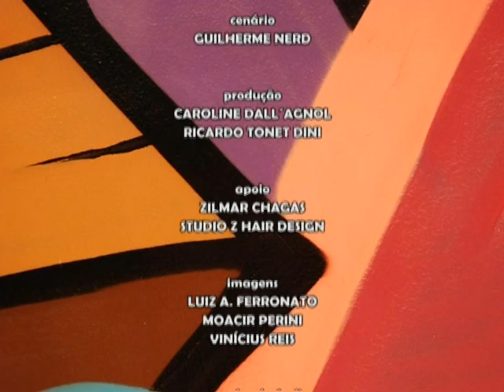Programa AGENDA UCSTV 22/03/2011 - Andy Just